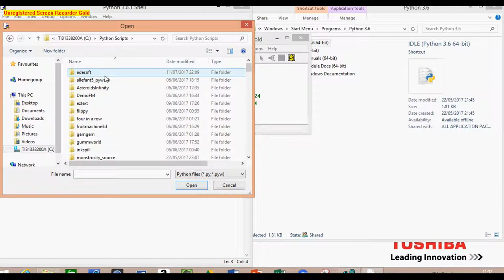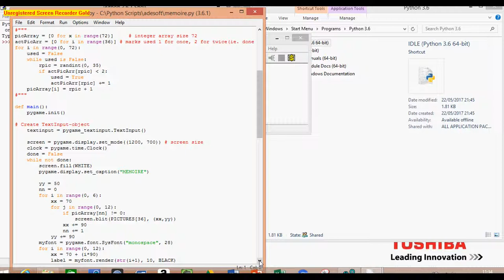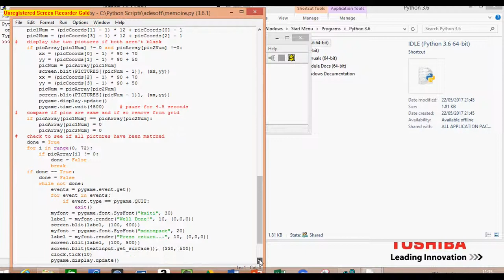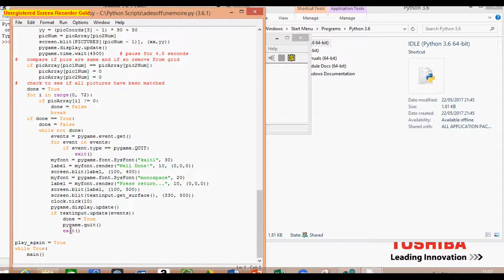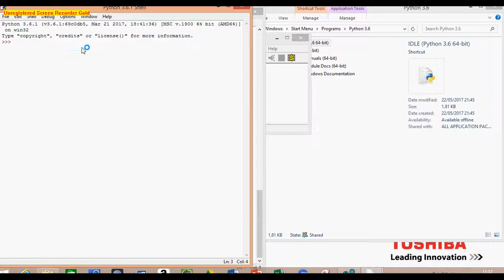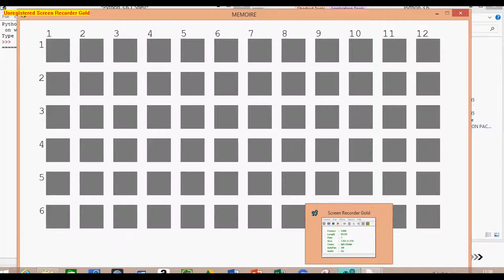memoire python program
Memory card matching game in python. originally written in QL SuperBASIC